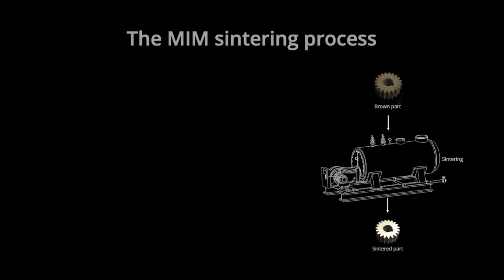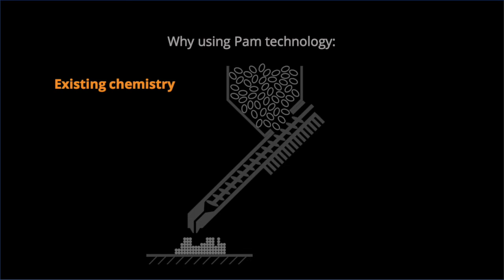MIM process overview - Injection moulding & 3D printing CIM feedstocks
MIM is a manufacturing process based on thermoplastic injection moulding and powder ceramic processing. It allows the conception and the production of ceramic parts following the same mode as injection moulding. Used raw material, or MIM feedstock, is a mix of fine powder and thermoplastic binder, pelletised.

Pam Series MC is an unique 3D printing technology using your chemistry in the shape of pellets.

Pollen AM has developed Pam Technology (Pellet Additive Manufacturing): a scalable production mean that allows industrials to reduce lead-time without any equivalent on the market.

Pam is a 3D printing technology using pellets raw materials, the same as injection moulding and allows to produce parts throughout all phases of products life cycle with a referenced and validated material.

Pam technology advantages:
- Reducing R&D costs: failing faster and succeeding better;
- Reducing time-to-market and lead-times;
- Flexibility and scalability.